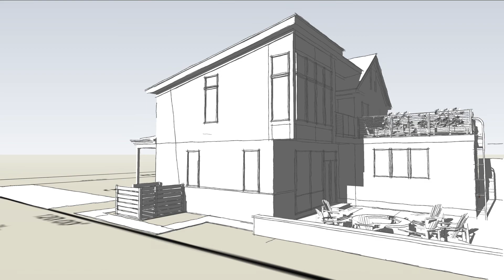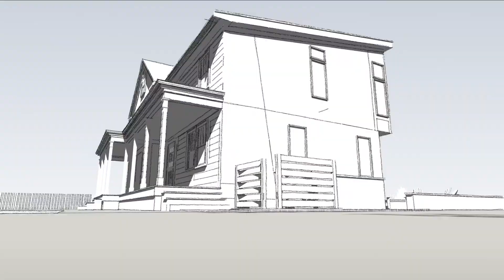Modern Farmhouse 2